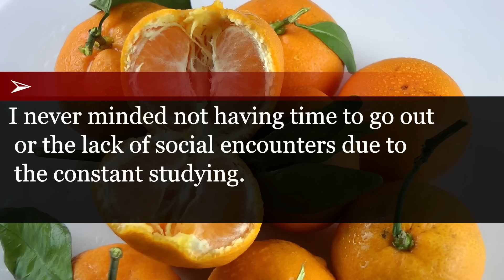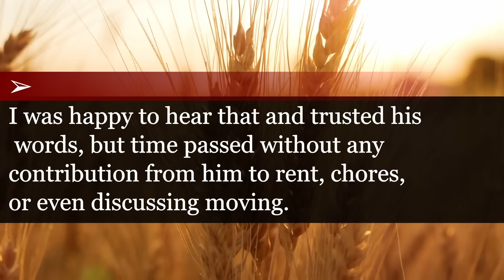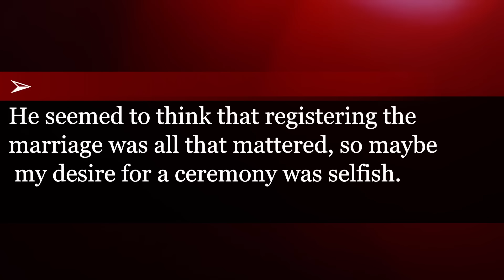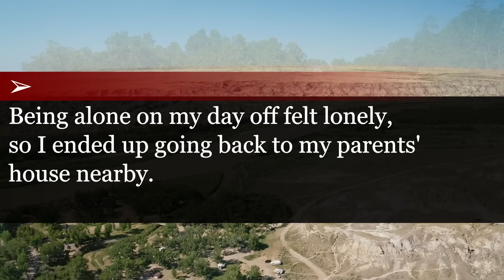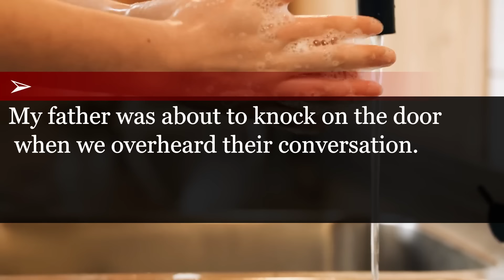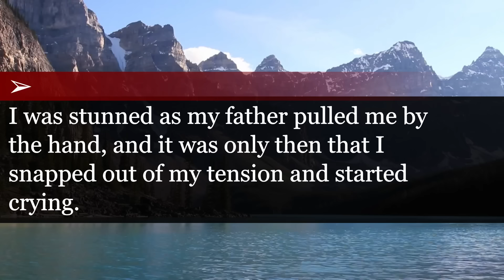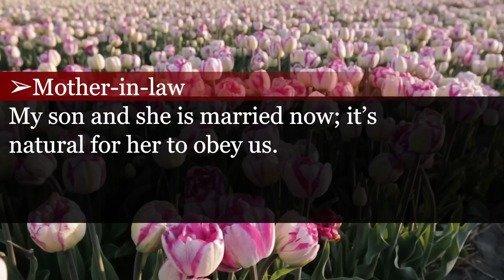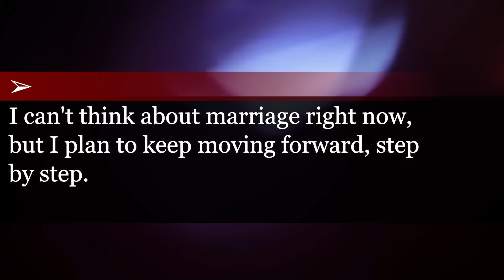Bride Discovers Fiancé's and MIL True Intentions on Their Wedding Day, Leaving Everyone Speechless!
On my wedding day, I heard my fiancé and his mother talking: "We've got a maid!"